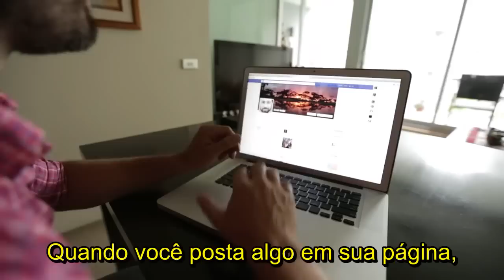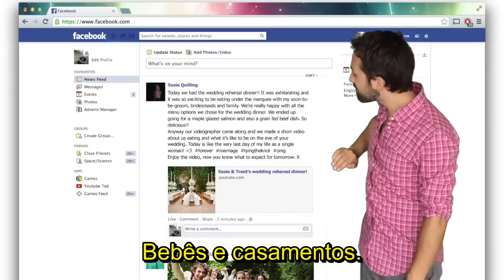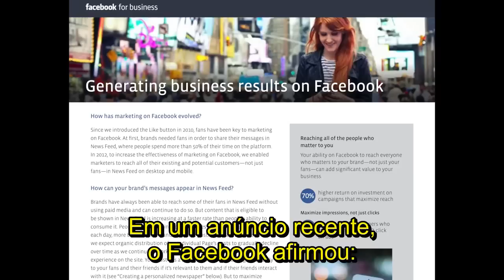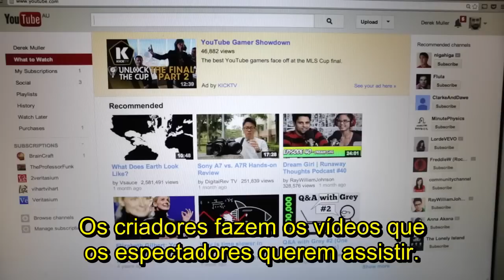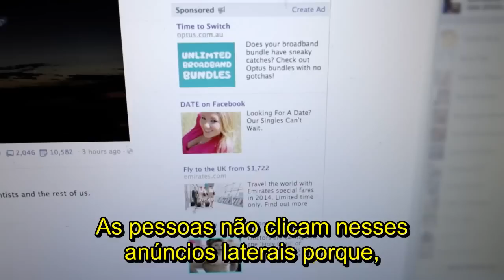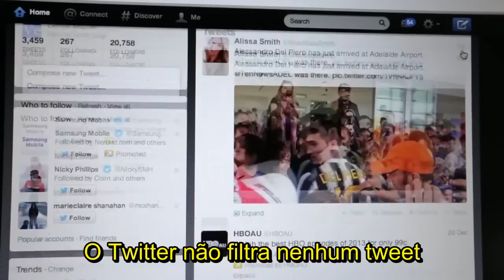O Facebook está escondendo seus amigos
Você curtiu uma página e espera que tudo o que seja publicado apareça no seu Feed de Notícias.
O grande problema é que o Facebook não funciona assim. Uma série de fatores são levados em conta para decidir se uma publicação será exibida a você. A sua curtida é apenas um deles.